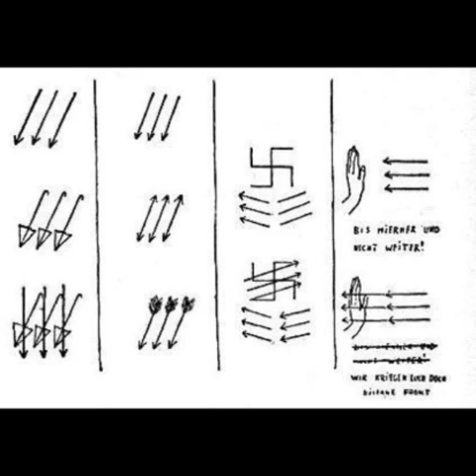Violação das massas capitulo nove A resistência a Hitler